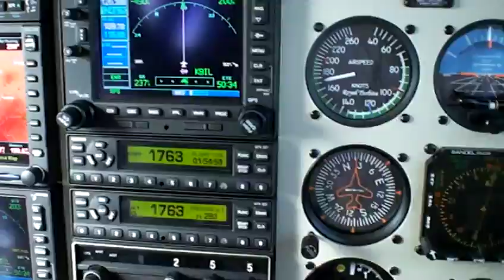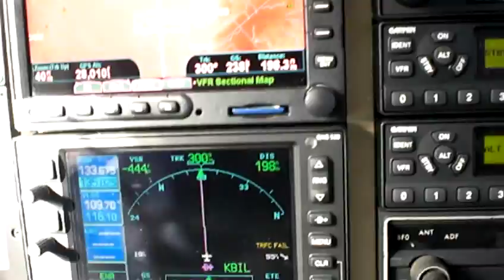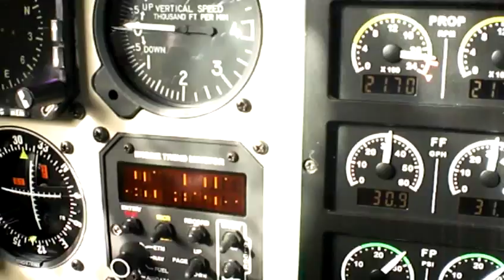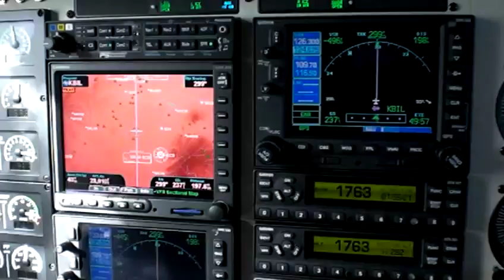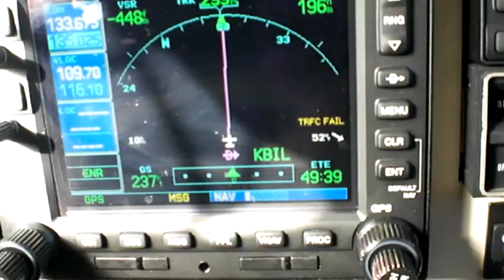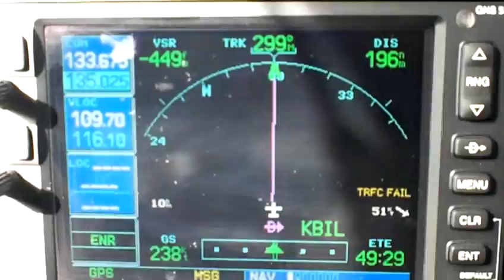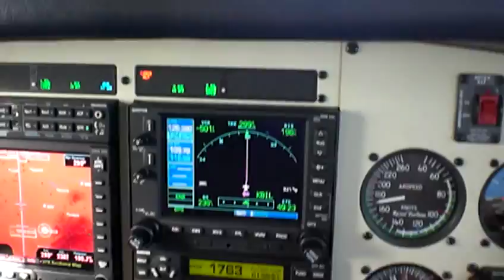Royal Duke inflight over Montana